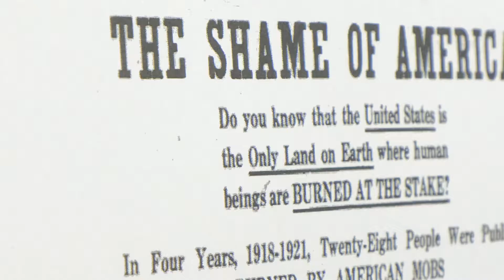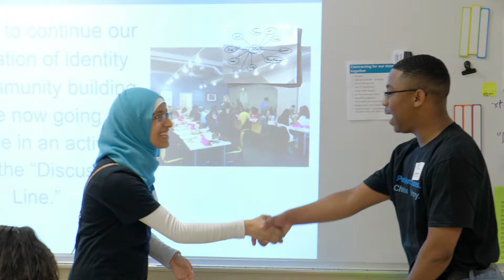Responsible for Remembering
Facing History and Ourselves is an organization that helps high school students recognize racism, anti-semitism, and all forms of bigotry so they can prevent it from happening in the future. It empowers students through knowledge of self and history so that they can become upstanders, people who will stand up and act for justice on behalf of their community.
This film is about a group of students who discovered the story of Ell Persons while doing research for their Facing History class at school. Dr. Marilyn Taylor, a Facing History teacher, tells us that in the one-year class the students first look honestly at what happened. They are then encouraged to see from the perspectives of others and to choose to be engaged participants in their communities. These students took ownership of their education by continuing to investigate the story. They then turned research into action by forming an organization of students across their community to make sure the story was known and remembered.
Khari, one of the founders the organization,  Students Uniting Memphis (SUM), tells us the story of the lynching of Ell Persons, a black woodcutter wrongfully accused of the rape and murder of a 15-year-old teenager named Antoinette Rappel. He was beaten into a confession then captured by a mob that burned him alive then decapitated and dismembered him. Khari bravely tells us about the horrifying celebratory atmosphere of the huge crowd that gathered to watch the lynching. They got out of school, wore their church clothes and served carnival food.
Kam, another Facing History and SUM student, tells us how shocked she was to hear the story, one she had never heard even though she grew up in Memphis and even though it happened near a drive-in where her friends hang out today. She explains how learning about this lynching that no one ever talked about has made her wonder how many other stories have been hidden.
One way the students made sure the story of Ell Persons was uncovered was to teach others in the community about it. This spring, the Facing History student leadership group, including SUM and representing 15 schools, led a “teach-in” on legacy and justice for over 200 community members. They told the story of Persons, taught about the culture of lynching, then facilitated small-group, multi-generational conversations about the legacy of lynching in our country and how remembering injustices from the past can become a catalyst for social change.
Dr. Taylor and Marti Tippens Murphy, executive director of Facing History in Memphis, connected the students with the Lynching Sites Project, an interfaith network of citizens in the community who work to open hearts to racial healing by shining the light of truth on lynchings in the area. In that work they join the national effort of Bryan Stevenson and the Equal Justice Initiative to memorialize the over 4,000 known lynchings in our country between 1877 and 1950.
The students worked with the Lynching Sites Project, Shelby County Historical Commission, National Park Service, and Memphis NAACP to create one of a pair of historical markers and organize its unveiling ceremony after which they participated in an interfaith prayer ceremony commemorating the centennial of the lynching. Kam hopes the marker and learning the story of Ell Persons will help make people more open-minded and willing to talk about what happened and have the hard conversations that are necessary for healing.
Thanks to these students our community has a permanent acknowledgement of Ell Persons, remembering him not as a victim but a source of hope for a new generation. His story reminds us that we must learn from the past and that we have the power to change the world around us for the better. Thank you Students Uniting Memphis for standing up to change our world.